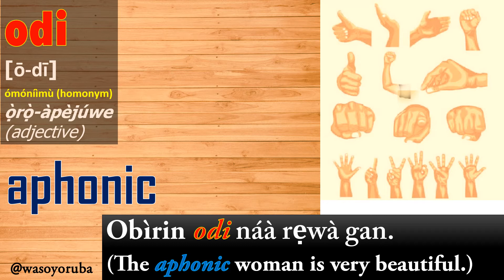WORDS IN YORÙBÁ| Ọ̀RỌ̀Ọ YORÙBÁ 15(YORÙBÁ WORD)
Ọ̀rọ̀ọ Tòní